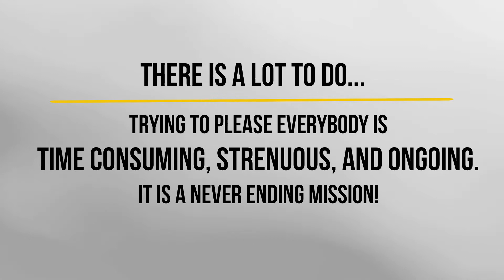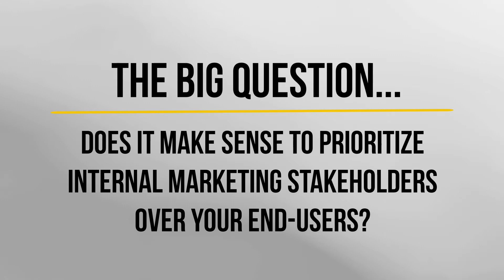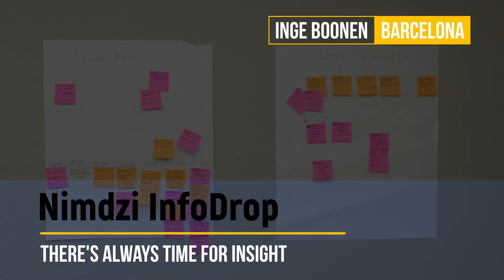Balancing Internal and End-User Needs - Nimdzi Insights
To make sure your internal review process is successful, you are constantly gathering feedback, checking in with stakeholders, and updating processes. It's a never ending mission. Does it make sense to prioritize internal marketing stakeholders over your end-users?